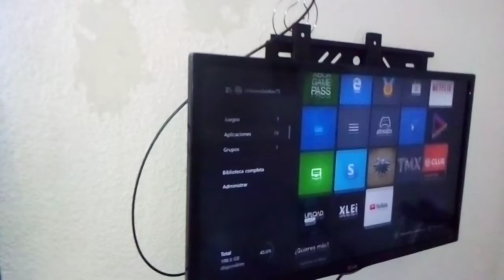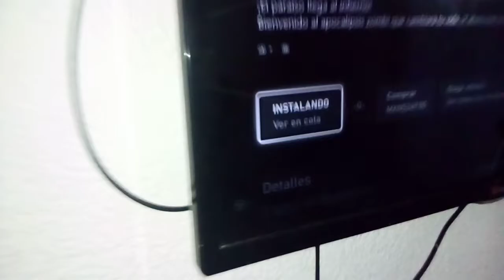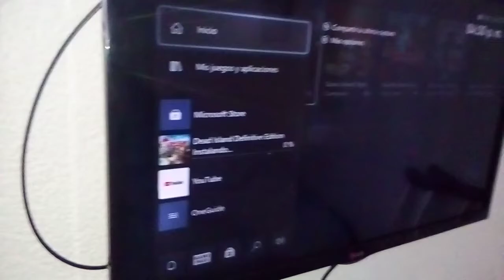Solución de juegos que no aparecen en la biblioteca de juegos digitales.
Hace unos días se escribían en varios foros y grupos de Facebook de xbox donde varios usuarios reportaban que algunos de juegos desaparecían y aparecían una cantidad mínima de juegos, me di la tarea en solucionar este problema que tiene solución.

PT. aún que se instalen el juego no aparecerá el juego en la biblioteca la consola lo detectará como un juego físico así que es recomendable que ponga su queja en ayuda de xbox para reparar este bug, espero a ver ayudado en esto.